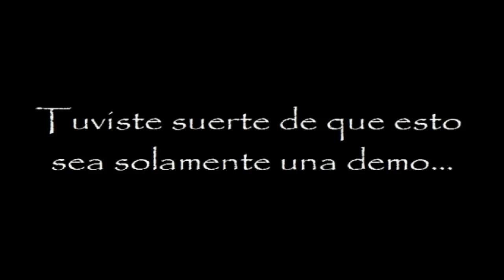Luna Game X | Lo dulce se convierte en terror. (Horror Indie Game)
Tu LIKE ayuda a que el canal continué. Comenta para otro video de Luna Game:)

Para preguntas, sugerencias y demás..